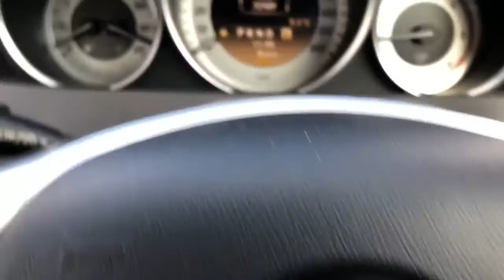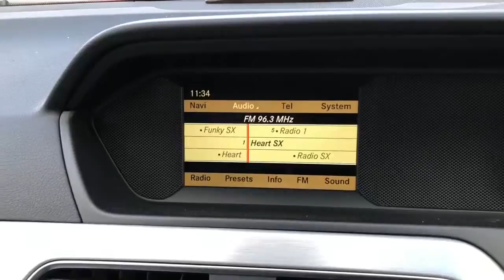Mercedes C250 In Red